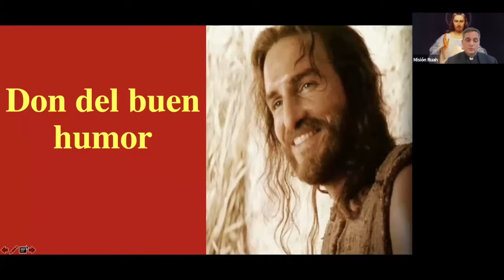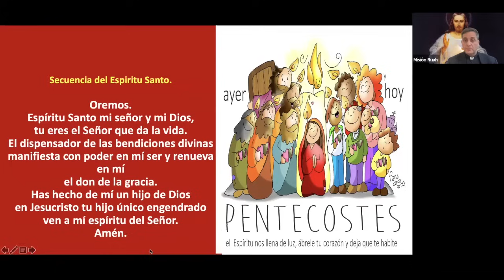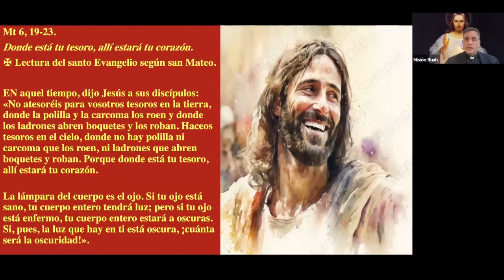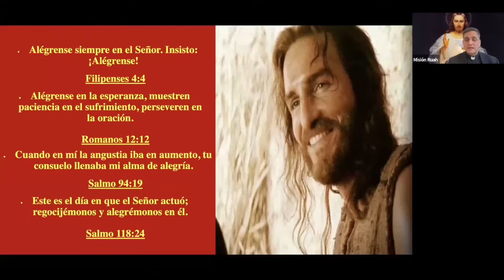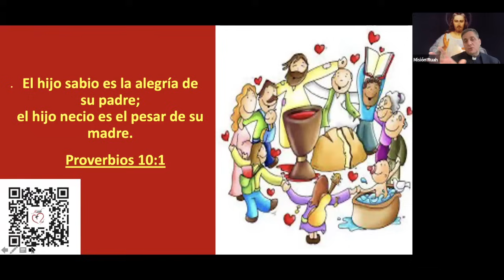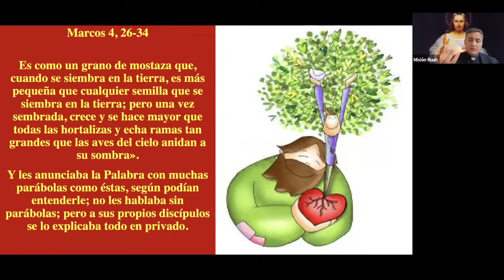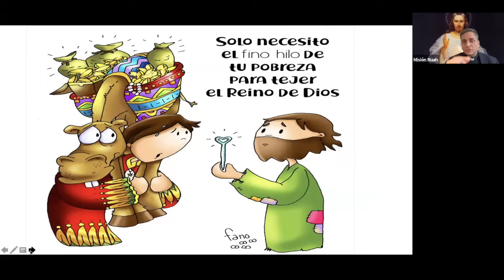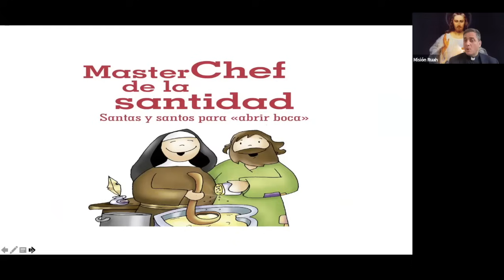Don del buen humor. Parte #1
Llama: JESUS TE ESCUCHA : + 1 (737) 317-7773